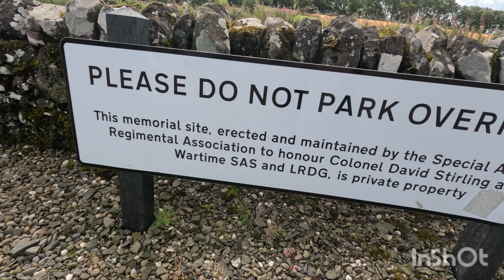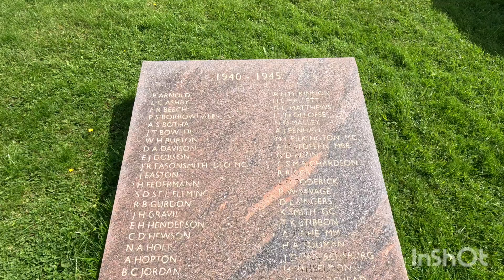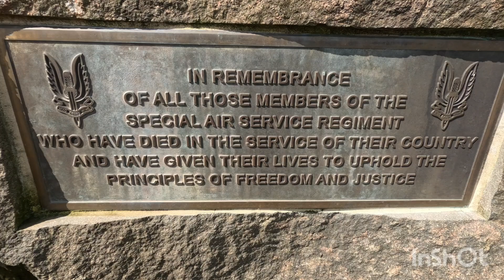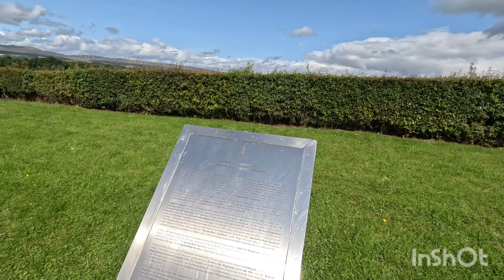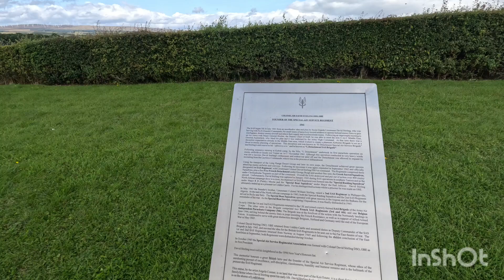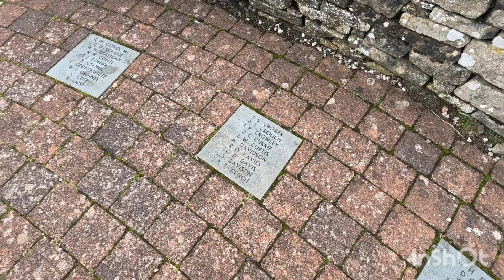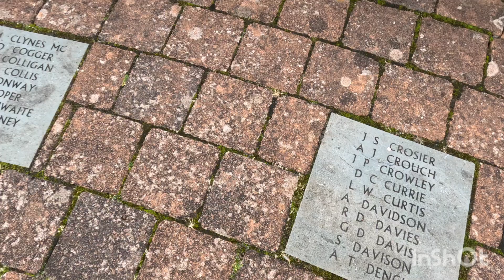Col David Stirling S.A.S Memorial Dunblane, In The Presence Of Heroes 🇬🇧🇬🇧🇬🇧🇬🇧